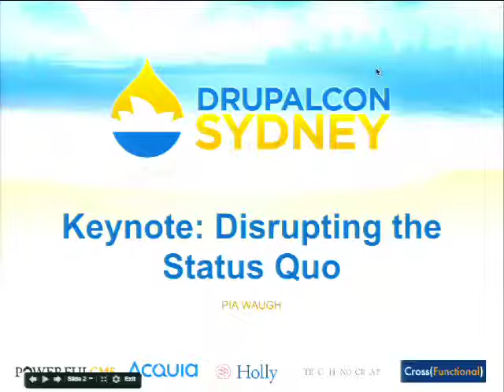DrupalCon Sydney 2013: Keynote: Pia Waugh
Disrupting the Status Quo

Governments everywhere are struggling to cope with the dramatic changes of the past decade. The changes are at every level of society including the expectations of citizens, needs of the private sector, technology advancements, the shift to ubiquitous and mobile connectivity and the fact that individuals are more empowered than ever before.

This talk will discuss the changing business imperatives and pressures put upon governments and what this means for the use and procurement of technology, and by extension, the technology sector. It will also go into how Open Source technologies and methodologies provide useful tools and lessons for governments everywhere, and assist in building new ways to collaborate and deliver citizen-centric services and information. This is particularly important given the tight financial constraints of recent years and the lack of investment in tech at a time when the needs and expectations of society demand an innovative approach. Open Source helps create a necessary disruption of the status quo so that governments can more effectively serve and support a digital society.

About Pia Waugh

Pia Waugh is a community leader for open government. Having formerly worked in Australia for Senator Kate Lundy, Waugh spearheaded the growth of the Australian 'open government' community by organising events such as GovHack, GovCamp and other events that bring together a diverse range of citizens who want to see government data made open for reuse. Previously, Waugh was known for her former work as an Australian free software advocate. Her past positions include presidency of the organisation that runs Software Freedom Day; and presidency and vice-presidency of Linux Australia.